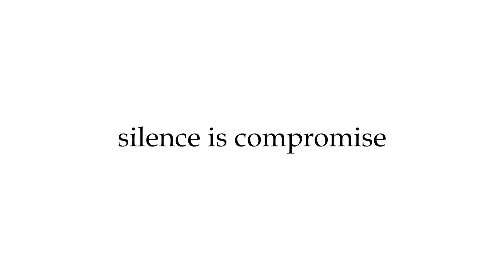കേരള ടൂറിസത്തിന് അന്തർ ദേശീയ അംഗീകാരം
2023 ലെ ഉത്തരവാദിത്ത ടൂറിസം ഗ്ലോബൽ അവാർഡ് കേരള ടൂറിസത്തിന് ലഭിച്ചു. ഉത്തവാദിത്ത ടൂറിസം മിഷൻ നടപ്പാക്കിയ പദ്ധതികൾ ആണ് അവാർഡിന് അർഹമാക്കിയത്. ടൂറിസം മേഖലയിൽ പ്രാദേശിക കരകൗശല ഉത്പന്നങ്ങളും തനത് ഭക്ഷണവും ഉറപ്പാക്കുന്ന പ്രവർത്തനങ്ങൾക്കാണ് അവാർഡ്.